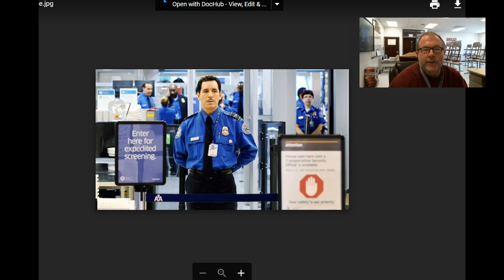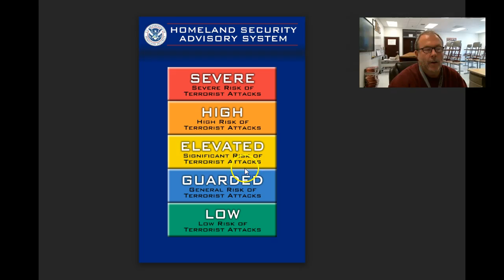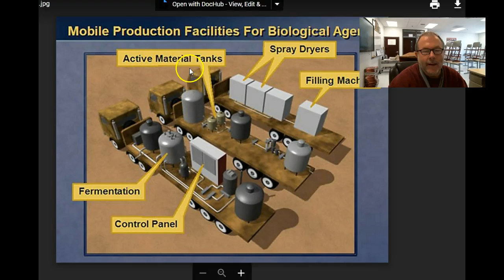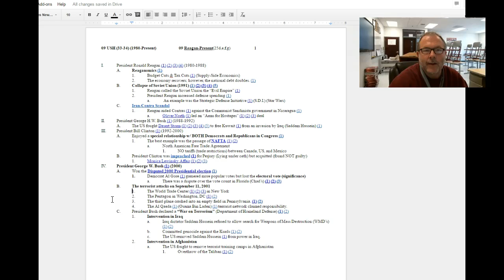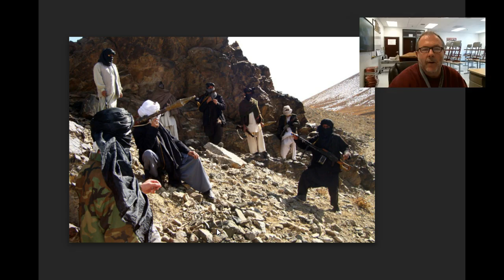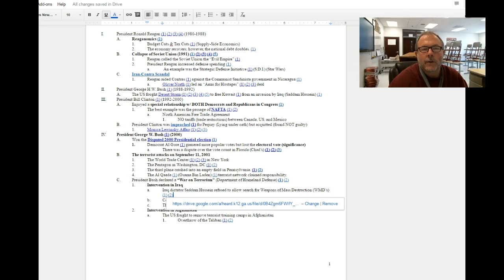12 Unit: President George W. Bush (War on Terrorism)